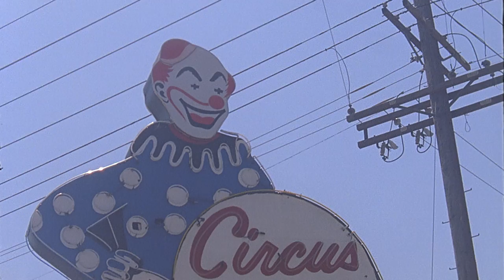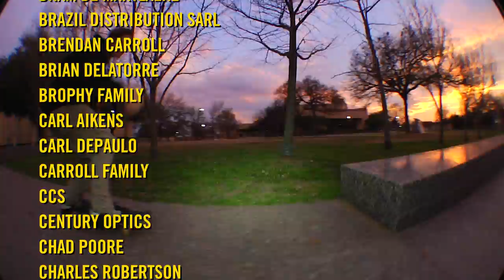Girl Skateboards "Nervous Circus"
Girl Skateboards Presents "Nervous Circus"

Starring:
Niels Bennett
Griffin Gass

Featuring:
Tyler Pacheco
Simon Bannerot
Andrew Brophy
Sean Malto
Breana Geering

Introducing:
Rowan Davis

Directed by:
John Marello

Executive Producers:
Rick Howard
Mike Carroll
Megan Baltimore
Spike Jonze

Filmed by:
John Marello
Tanner Cudney

Edited by:
John Marello

Chapters:
Tyler Pacheco, Simon Bannerot, Breana Geering: 0:53
Rowan Davis, Andrew Brophy: 3:05
Griffin Gass: 5:25
Clowns: 9:43
Niels Bennett: 10:35
Credits: 12:50